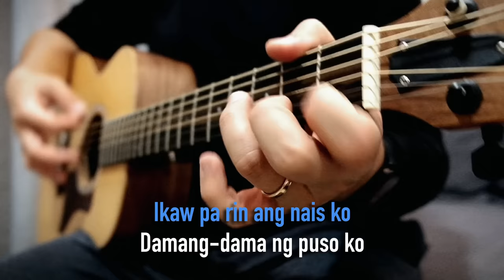Mahal Pa Rin Kita by Rockstar (Lyrics) | Acoustic Guitar Karaoke | Lower Key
🔑Key of G (2-steps lower)

We are AcousticRealm. Transforming your favorite Karaoke Songs into a more extraordinary Acoustic Version. 🎶🎵

✅Feel free to use our videos on your cover songs, live performances, or as backing/jamming track. Just tag/mention @AcousticRealm on your description and please include our link as well.

Gears: Fujifilm X-T20 + 18-55mm F2.8-4 Lens + TZ Audio Stellar X3 Mic + Taylor GS mini Walnut

Peace✌🏻

LYRICS

'Di maamin ng damdamin
Na ngayo'y wala ka na sa aking piling
Araw-araw ang dalangin
Ay mayakap kang muli at maangkin

Ngunit pa'no nga ba ang pag-ibig mo magbabalik?
Batid ko na nasaktan kita ng labis
At sinabi ko sa'yo na kaya kong limutin ka
Bakit ngayo'y hinahanap kita

Ikaw pa rin ang nais ko
Damang-dama ng puso ko
Mahirap na dayain ang isipa't damdamin
Ikaw pa rin ang hanap ko
Mapapatawad ba ako?
Muli't muling sasambitin
Sinisigaw ng damdamin
Mahal pa rin kita, oh, giliw ko

Alaala ang kasama
Mga sandaling dati anong saya
Pinipilit na limutin
Bakit 'di maamin na wala ka na?

Mapapatawad ba ako?
Muli't muling sasambitin
Sinisigaw ng damdamin

Mapapatawad ba ako?
Muli't muling sasambitin
Sinisigaw ng damdamin